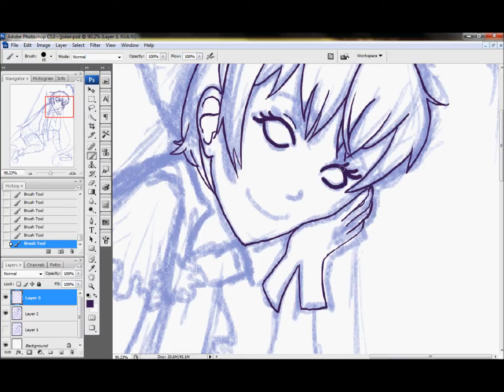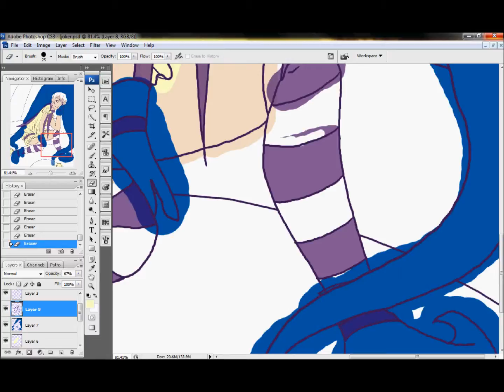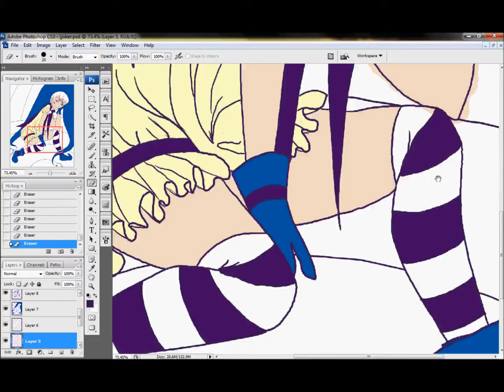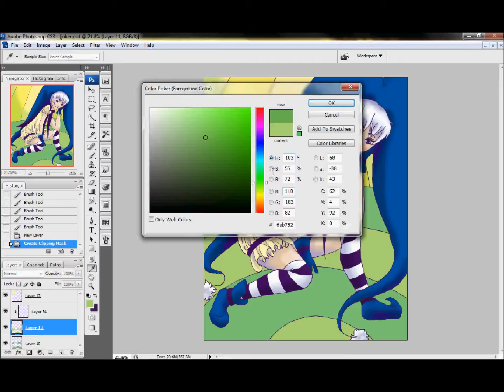joker speedpaint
hi everyone. long time no see.

this started out as a doodle then i finished it.. i had video problems at the beginning but it turned out okay.